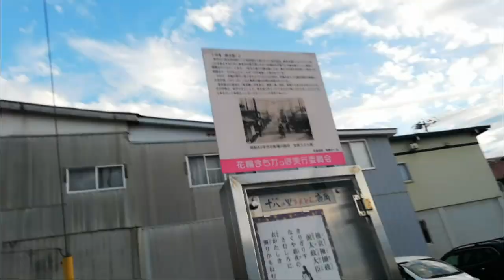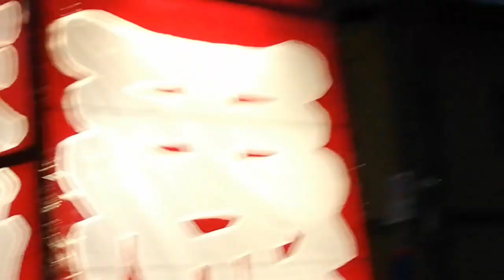【秋田のねぷた祭り】青森のねぷたが有名だけど秋田にもねぷたがあると移住４年目にして知る